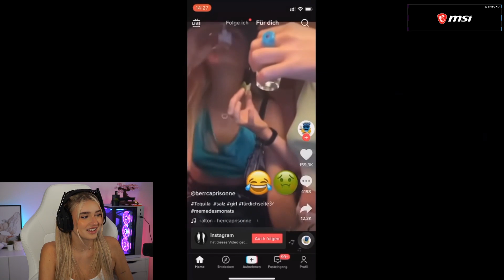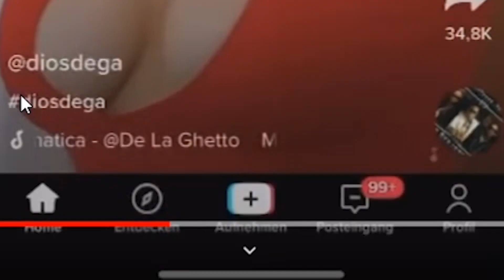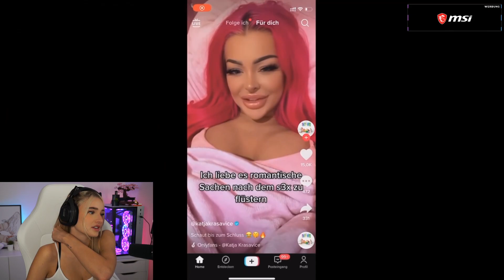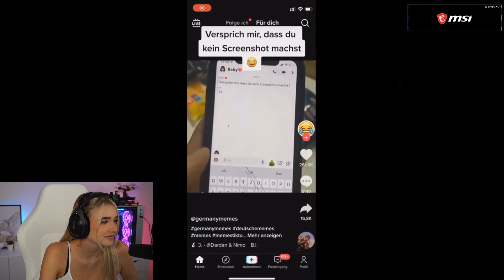WAS passiert hier? 😳 | Reaktion